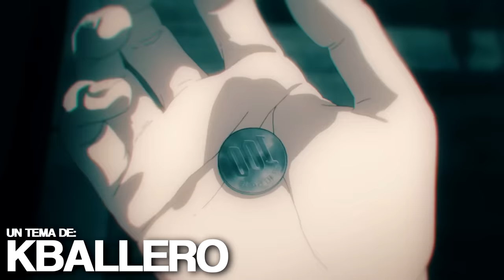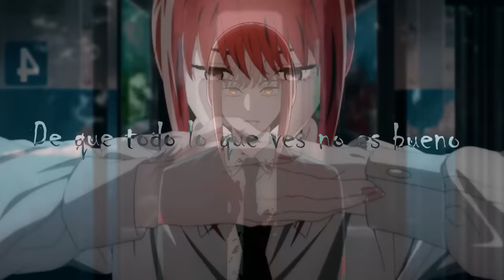Devil Hunter (MacroRap) | Chainsaw Man: 4 División Especial | Kballero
▶¡Mira los productos de mi tienda!

▶Créditos
Mix por Kballero
Video por @KeytoOficial
Miniatura por @Dkotz_
Instrumental por @IsuRmX

Denji escrito e interpretado por @KballeroRap
Aki escrito e interpretado por @MegaRMusic
Power escrita e interpretada por @NyakoMusic
Himeno escrita e interpretada por @NuAome
Kobeni escrita e interpretada por @Natzithu
Kishibe escrito e interpretado por @lilZer0-Rap
Makima escrita e interpretada por @faunotears

¡BDS!